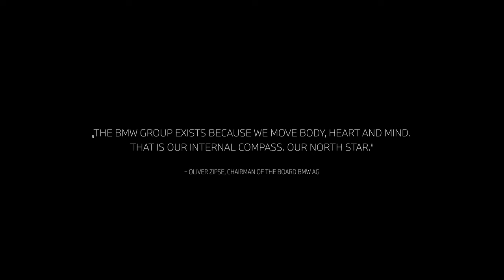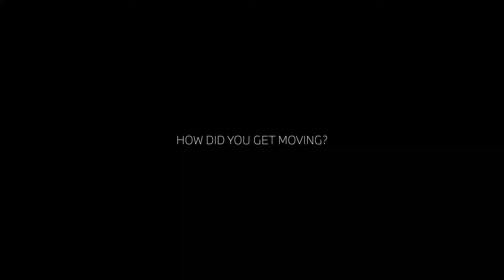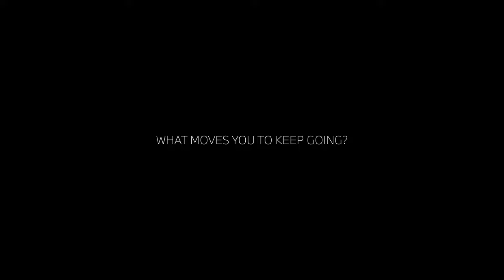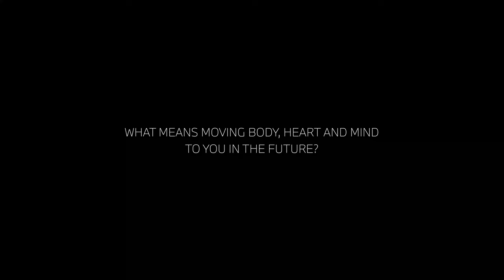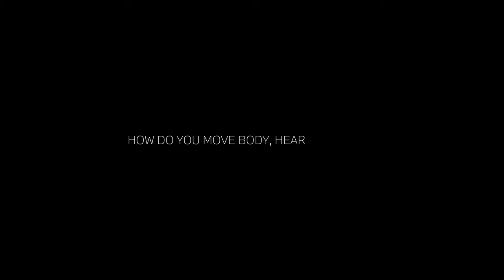Celebrating Diversity at BMW with Tina Schmidt-Kiendl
Tina shares her journey and joy of driving within the community to help people with disabilities travel independently through our BMW driving experience.

Together we celebrate our commitment to embrace our social responsibility and provide support to help each other.

Join us as we take a glimpse into the future of automotive manufacturing.